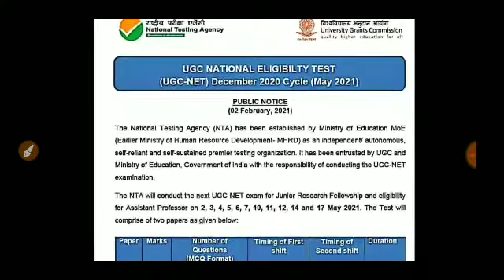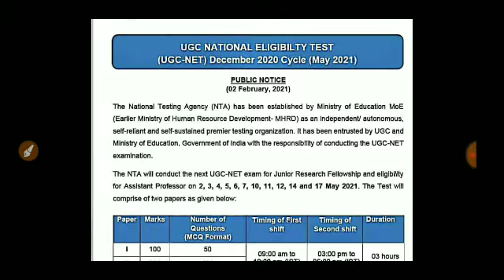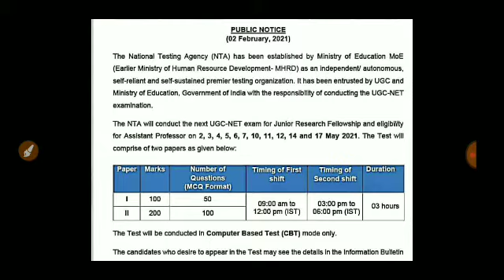UGC NATIONAL ELIGIBILITY TEST ASSISTANT PROFESSOR JRF UGC NET EXAM NOTIFICATION EDUCATION MINISTER